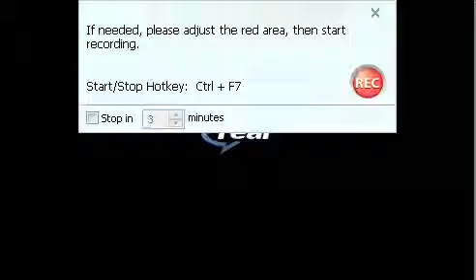Jodhi May as "Claire Palmore" - Clip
Clip with Jodhi May. Sorry for poor quality.